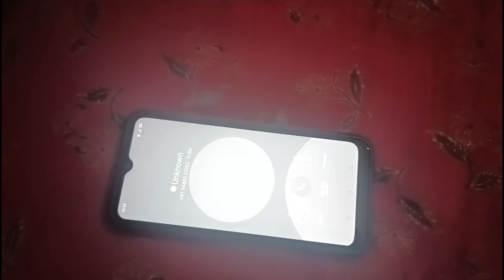MISSED CALL/Jack city/gtech/new tamil horror script/tamilnewshortfilm/script video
Missed call/Jack city/gtech/new thamil horror script/tamilnewshortfilm